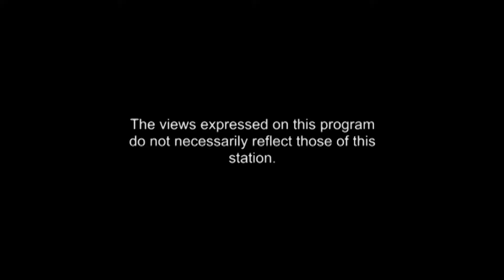Insights 10 19 14